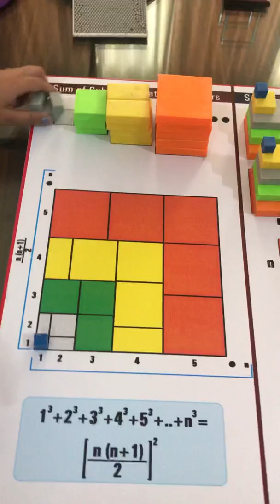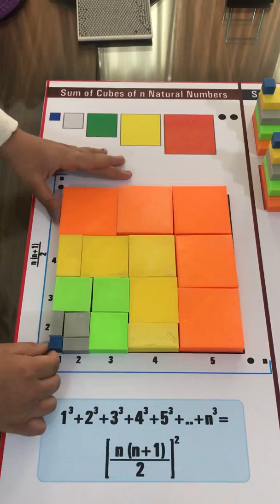Sum of Cube of First n Natural numbers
MST Theater by Ashita & Arnav.